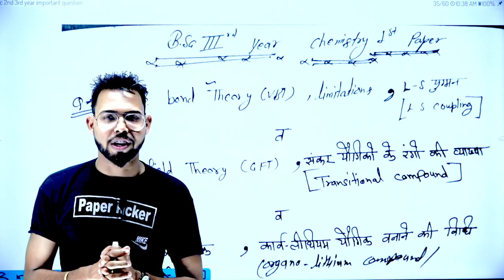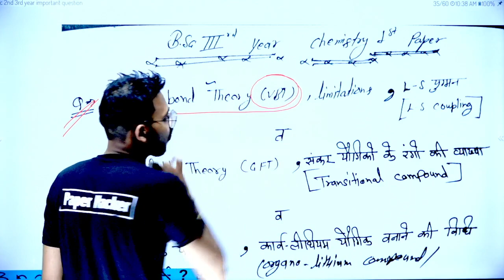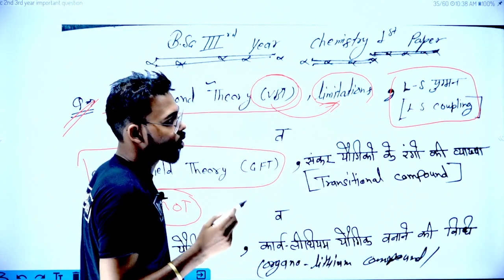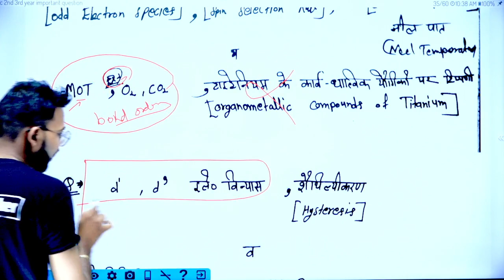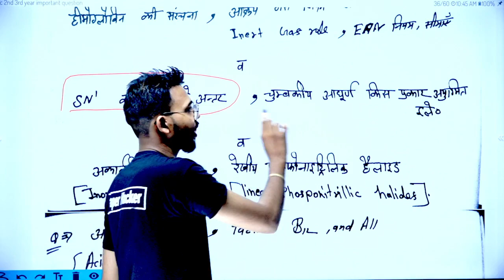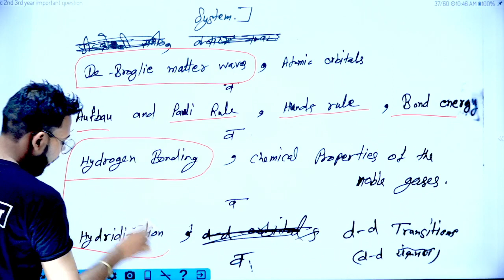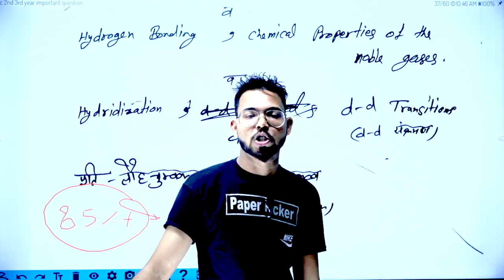BSc 3rd Year Chemistry 1st Paper, 2022 important question, Inorganic chemistry, Paper Hacker